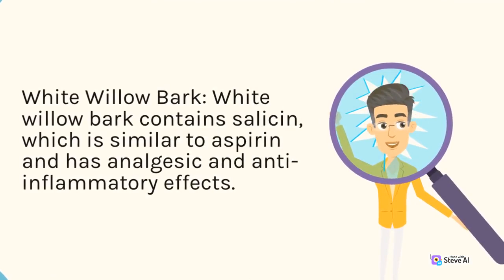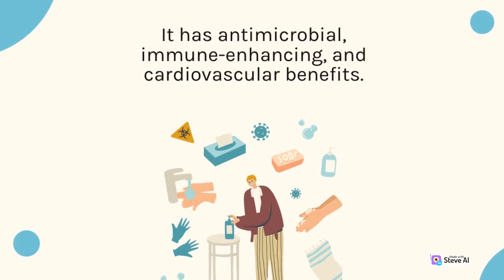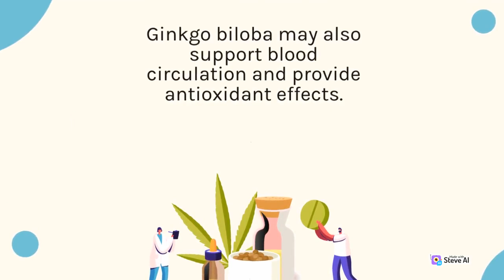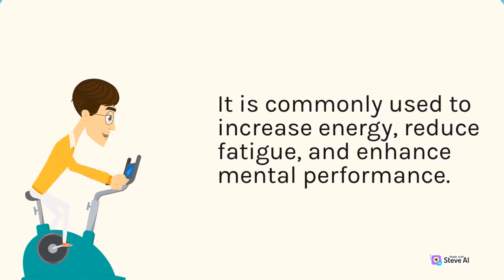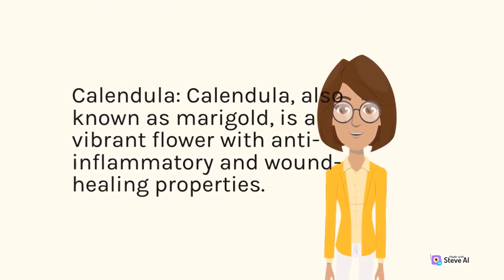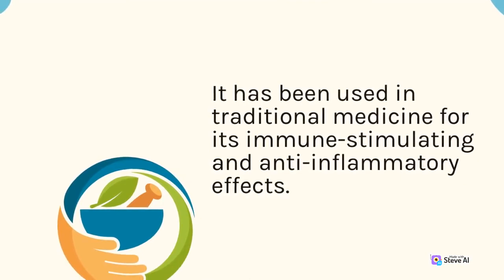Overview of popular male drugs and their uses Part 02